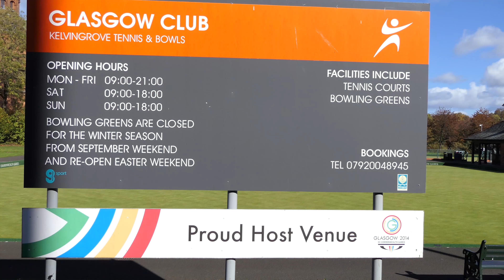Kelvingrove Art Gallery & Museum in Autumn [4K/UHD]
Saturday 6th October 2018 a quite stunning Autumn Day and a wee trip to Kelvingrove Art Gallery & Museum and Glasgow University